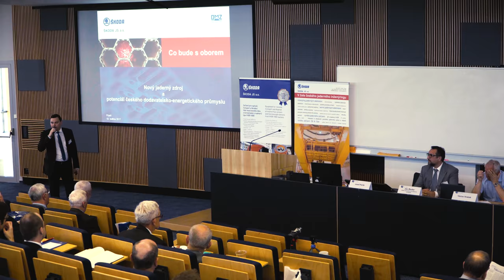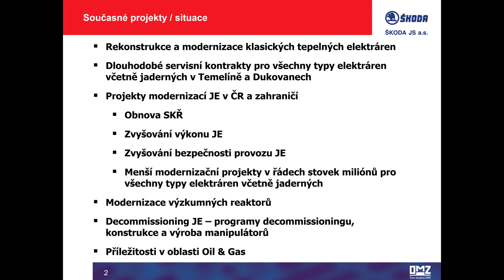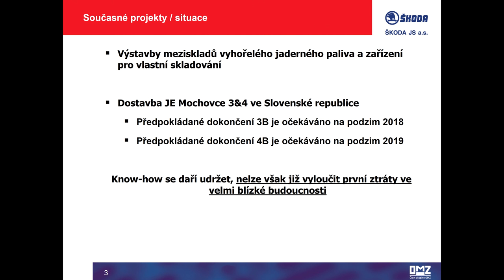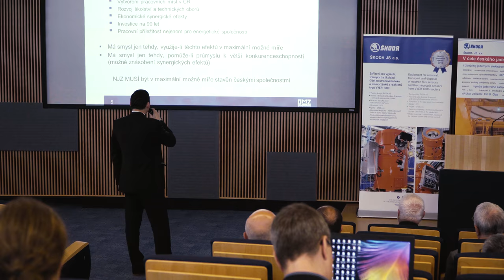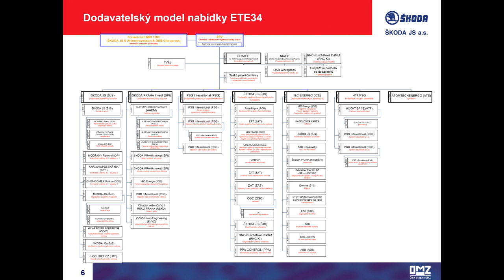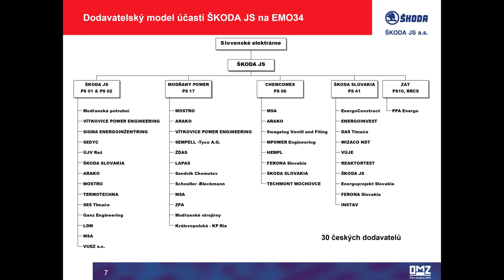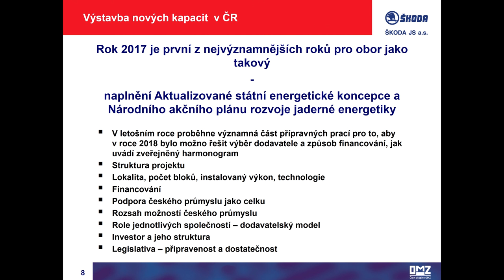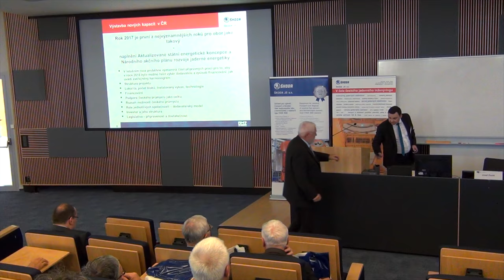JADERNÉ DNY 2017 - Aktuální stav a perspektivy jaderné energetiky v ČR - úvodní slovo Josefa Perlíka